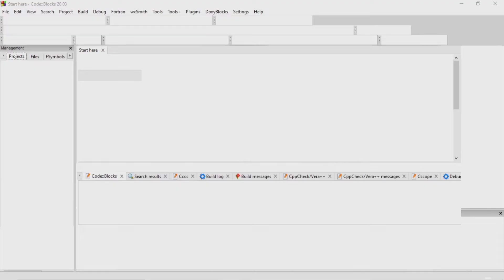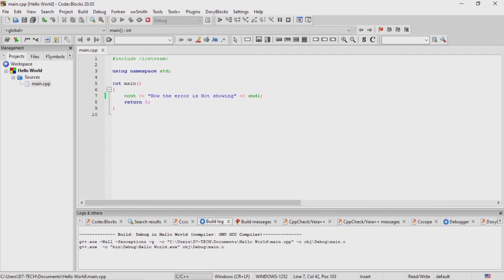how to fix Debug Error in code:: block IDE || Debug Error in c++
how to fix debugerror in c++